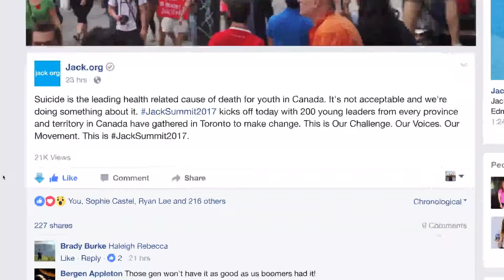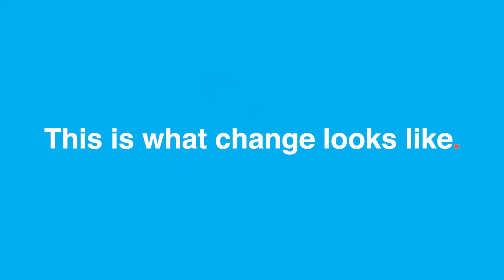2017 Wrap-Up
The Jack Summit brings young leaders from all across Canada, empowering them to take action. Be a part of the movement. This is: Our Challenge. Our Voices. Our Movement.